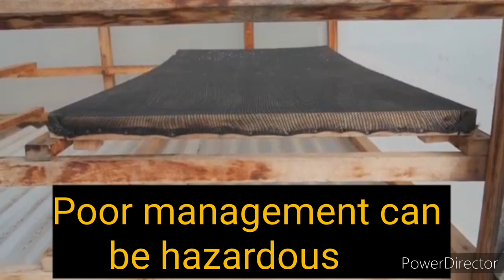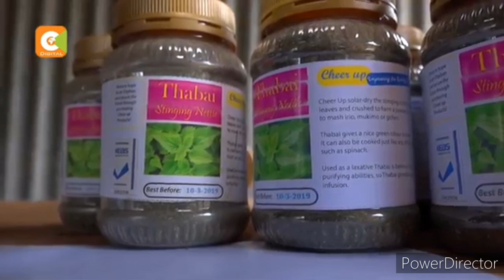value addition to agricultural products| vegetable value addition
value-added food products especially value added kales increase a farmer's profits. value addition to agricultural products increases their shelf life. value addition to indigenous vegetables increases their self-life by two years.

1) This video has no negative impact on the original works
2) This video is also for teaching purposes.
3) It is transformative in nature.